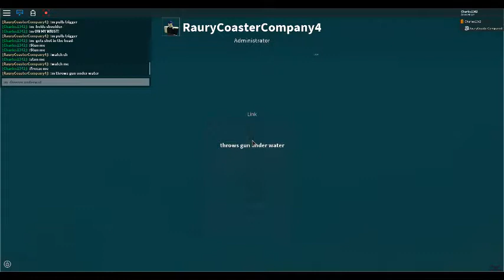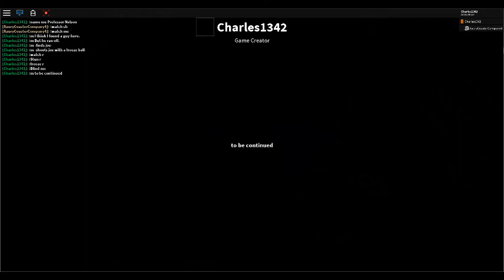The Fern - Roblox Series - Episode 16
Joe and Link start fighting in a surface eventually they got to a cannon ball place while Joe is running, Link picks up the gun but Joe grabs it and shoots him in the shoulder, wrist, and then the head and eventually Link freezes underwater.